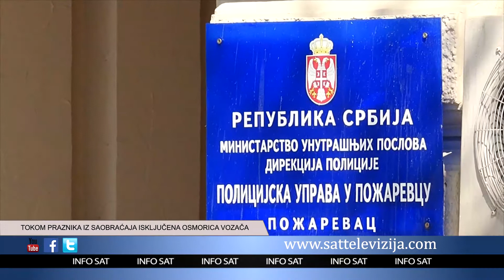TOKOM PRAZNIKA IZ SAOBRAĆAJA ISKLJUČENA OSMORICA VOZAČA